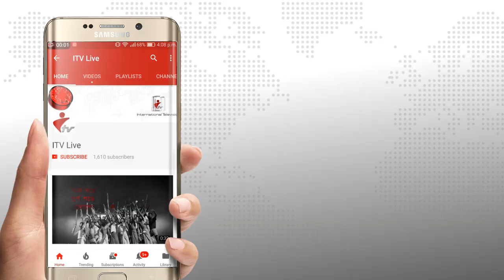অগ্নিকান্ড প্রতিরোধ ও নিবার্পনের কৌশল বিষয়ে শিক্ষার্থীদের প্রশিক্ষণ দিচ্ছে নরসিংদী ফায়ার সার্ভিস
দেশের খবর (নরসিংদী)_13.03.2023